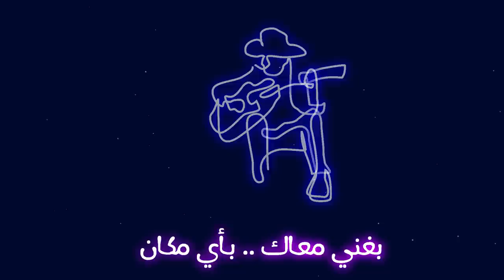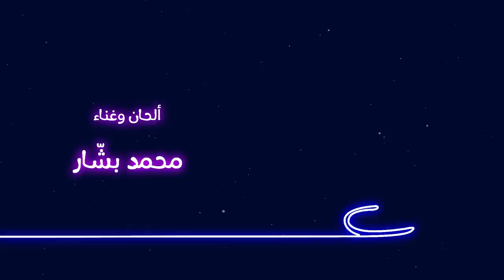أنا وياك - محمد بشار (حصري) / Ana weyak - Mohammed Bashar (Exclusive)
اهلا بكم في قناه محمد بشار الرسميه

ليل عمان - lel amman

كلمات: عمر ساري
توزيع :خالد مصطفى
الحان وغناء : محمد بشار
جيتار : جوزيف دمرجيان
ناي : ليث سليمان
انتاج الفيديو : العين ميديا

كلمات الاغنية

انا وياك .. وليل عمان
بغني معاك .. بأية مكان
ومانسيتك .. ولا بنساك

وليالينا .. واغنانينا
بتنادينا .. وبتستناك

نويت تروح .. وليش تروح
بكرة الليل .. هوانا يبوح
بعدك ليل  .. ومافي روح
لو مش معاك ..

وصوت الريح .. كأنه ناي
وهم يزيح .. وانت معاي

وذكرانا .. بهالايام
سهرانه .. ولا بتنام

نويت تروح ..

للإشتراك في الصفحة الرسمية للنجم محمد بشار على الفيسبوك